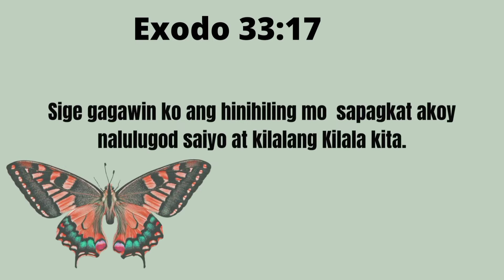February 9, 2022